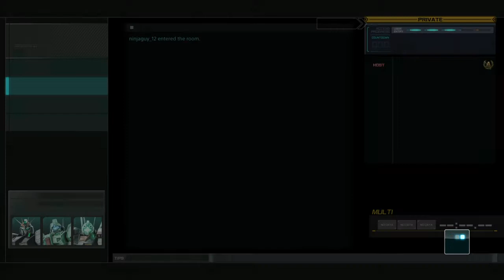GB02 Special: Completing all the new battle simulations!!!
Thankfully my celluar data came in handy XD special thanks goes to my two friends that played these sims with me!!! :)